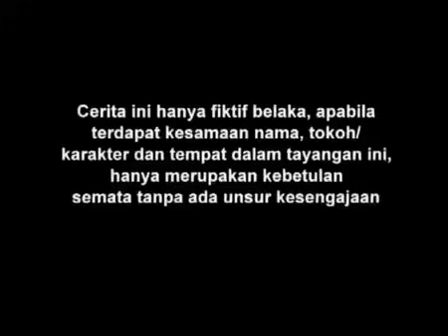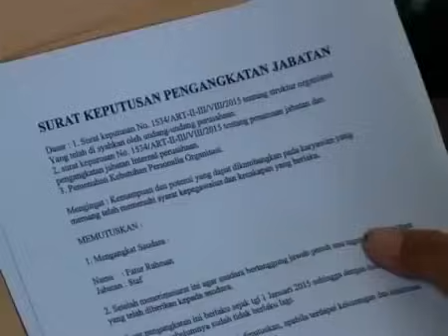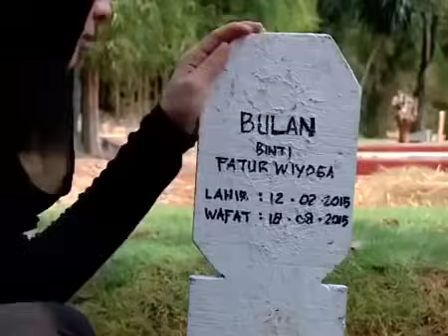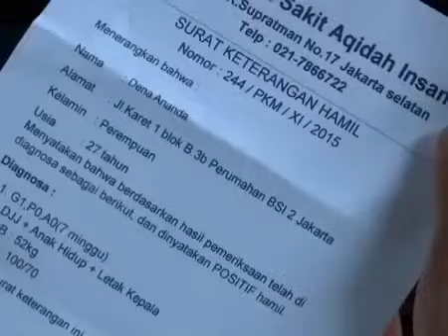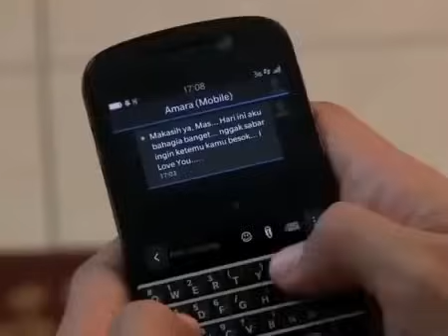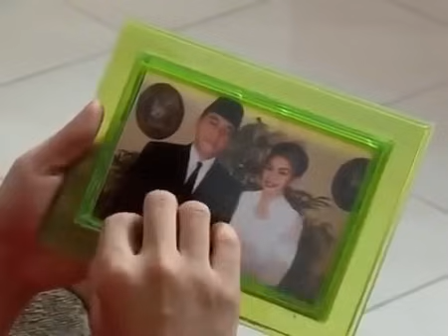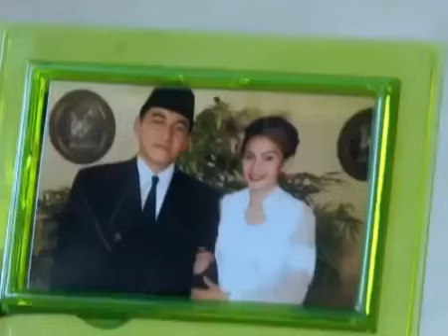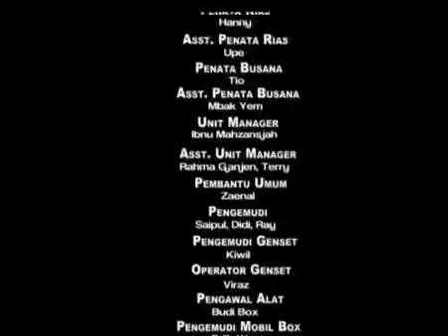Suamiku,Maaf Aku Membohongimu - AZAB